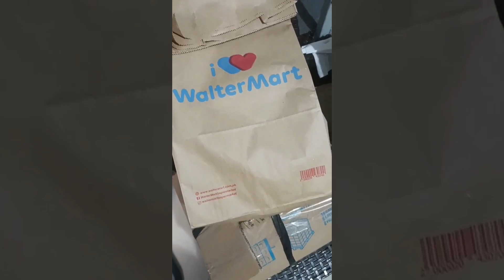BUDOL VOUCHER SA FOOD PANDA (ANG LAKING CASHBACK!) | Rhy Arga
I-PUSH NIYO NA MAG-GROCERY GUYS! DI PWEDENG AKO LANG ANG MABUDOL DITO... DAPAT KAYO RIN! WAHAHAHA!!!  :))

KUNG NAKAPAMILI KA NA, 'WAG MO NA 'TO GAWIN PARA DI MASAYANG PERA MO. MAMAYA SISIHIN MO PA 'KO EH! LOL! :D